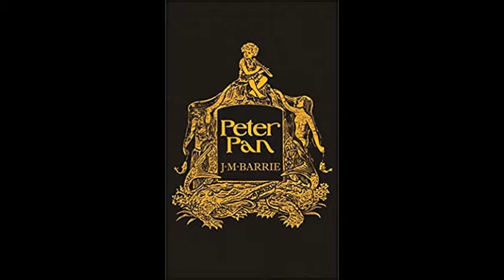Peter Pan by J.M. Barrie Audio Book Chapter 9 The Neverbird